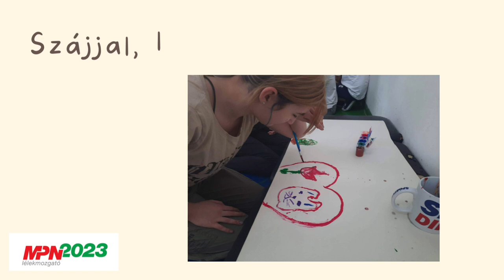Debreceni Benedek Elek Általanos Iskola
MagyarParasportNapja2023